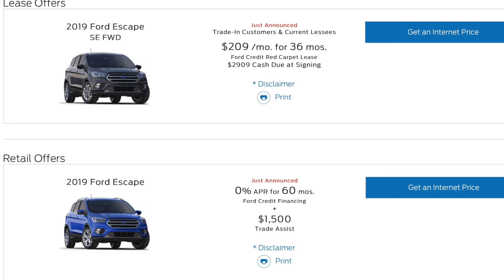В АМЕРИКЕ НА УЛИЦАХ НЕТ ЛЮДЕЙ - ПОЧЕМУ? ВСЯ ПРАВДА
Почему в США на улицах нету людей? Вся правда про пустые улицы американских городов на примере Лос Анджелеса, штат Калифорния. Минусы США и американских городов. Жизнь в США. Столица Мира. Анатолий Власов.

- $5 на поездку на такси от Uber ⚠️ СОТРУДНИЧЕСТВО И РЕКЛАМА